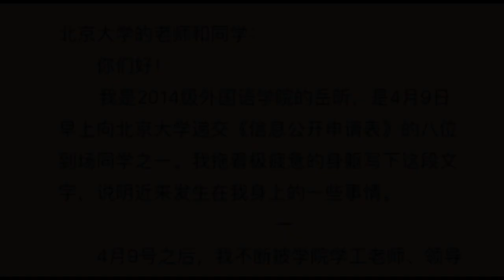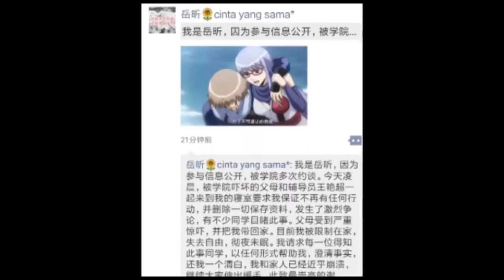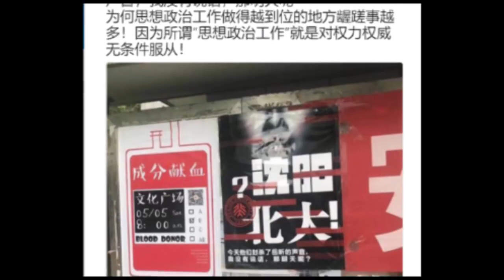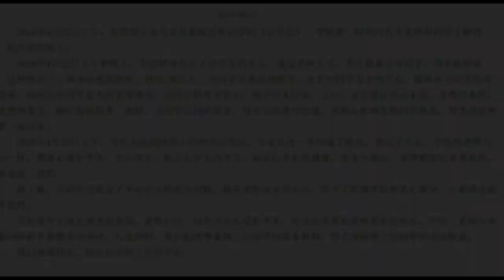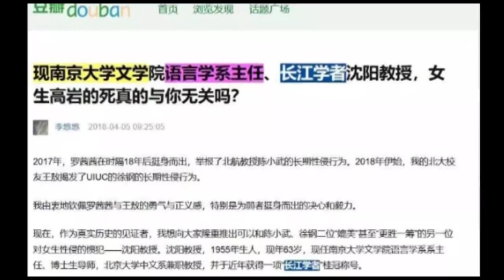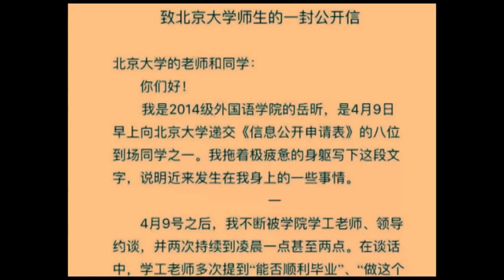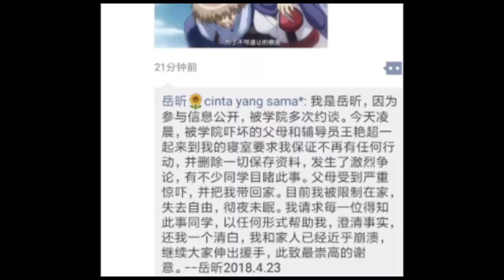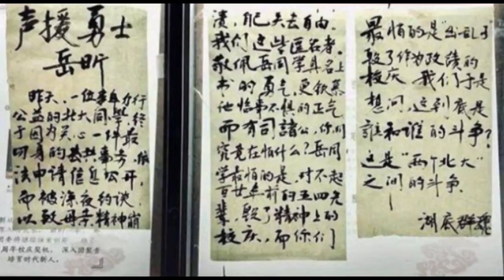【热门】北大打压岳昕激起千层浪 掀二十九年来最大校园抗争运动 Y